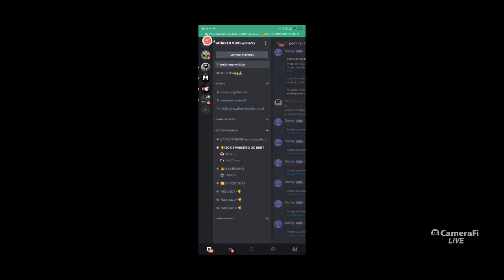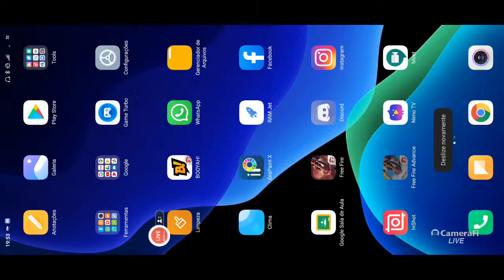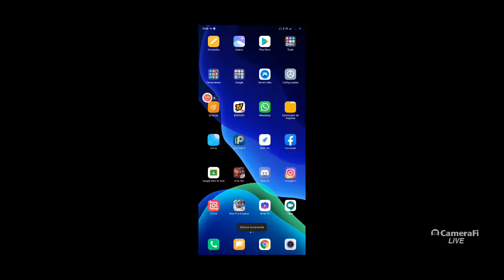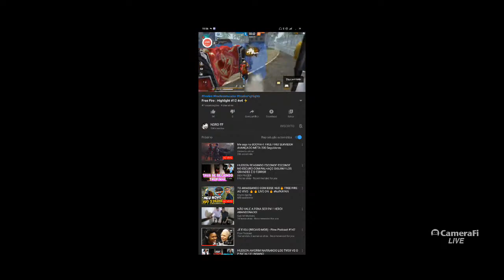KAIO LIXO DEMAIS